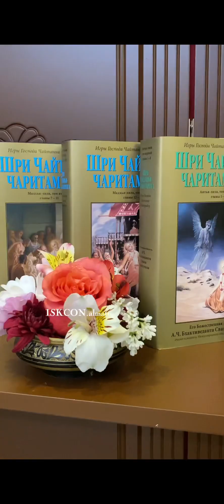Рама Навами.21.04.2024 Вриндаван Парк